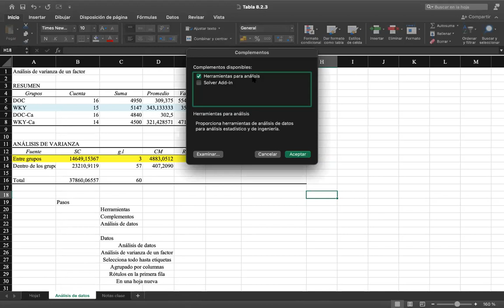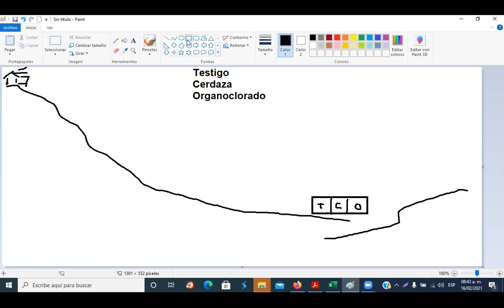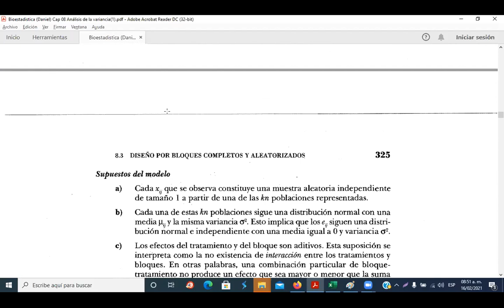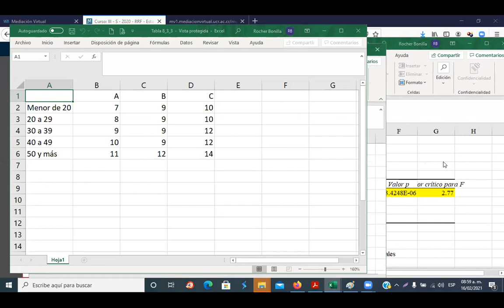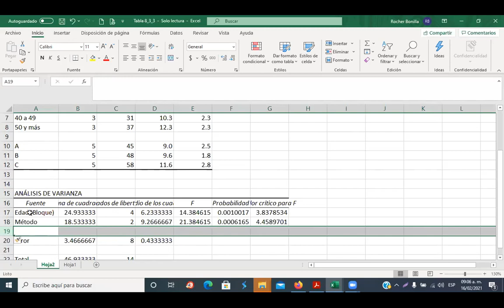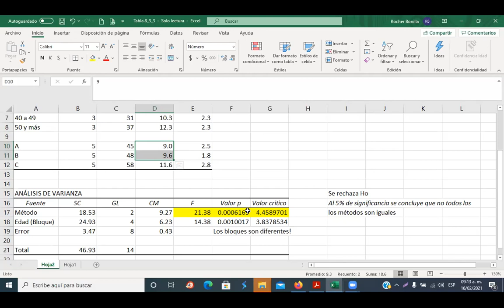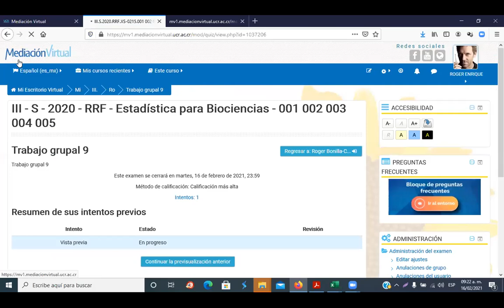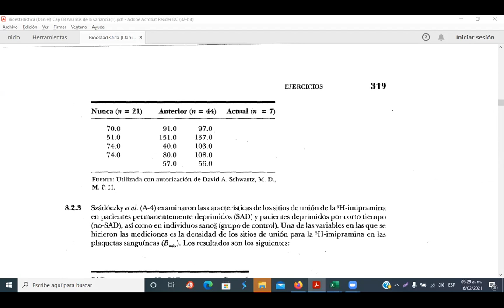VIDEO: XS215/ Análisis de la variancia (16-Feb-2021) Parte B